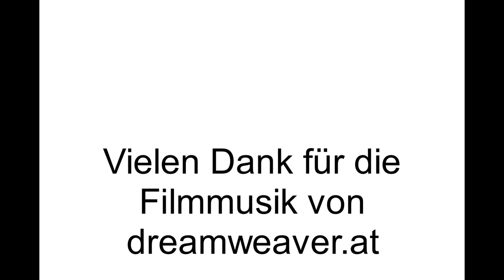Mainfrankentriathlon 2016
Der Triathlon mit dem besonderen Flair!